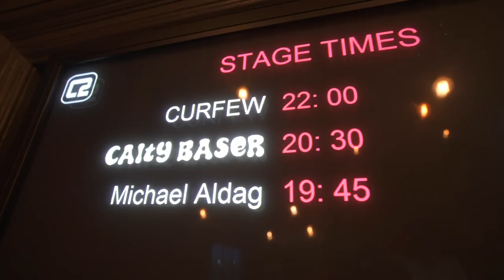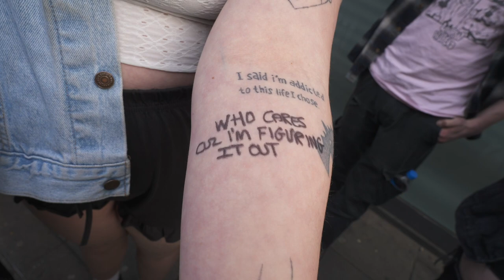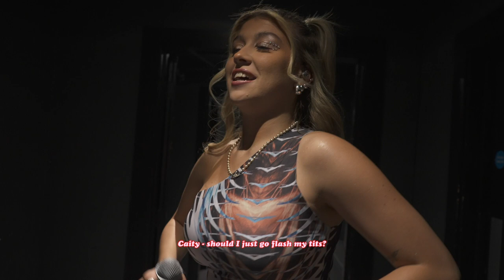Caity Baser - Tour Diaries EP 1 - FIRST DAY OF FIRST TOUR